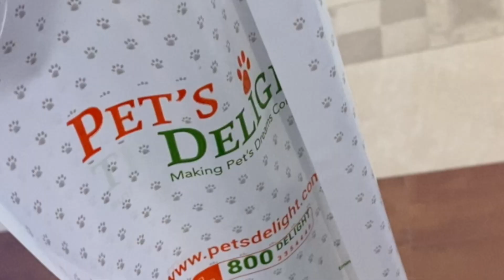CHRISTMAS ROULETTE SHOPPING CHALLENGE + meet my family :)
Merry Christmas and Happy Holidays to you and your loved ones! Starting this holiday spirit with some laughter and joy which is very much needed after this challenging year, don't you think? In this video you get to meet my family for the first time (-1), you'll hopefully be meeting my older sister very soon as well:)

Sincerely,
Mia